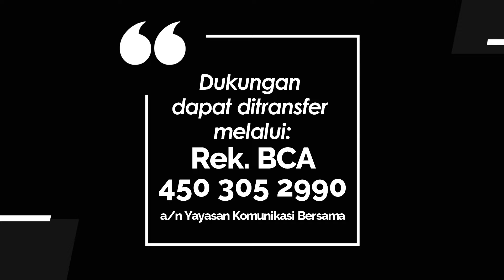KIDDY 1012 - TITO TAK LAGI SEDIH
Renungan Harian Anak “Kiddy” untuk hari Kamis, 28 Maret 2024
Berjudul : TITO TAK LAGI SEDIH
Didasarkan pada : Matius 27:32